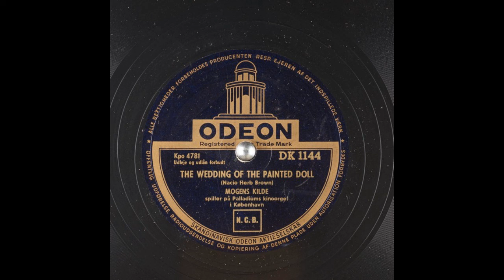Mogens Kilde, Nacio Herb Brown - The Wedding of the Painted Doll (1951)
A version of "The Wedding of the Painted Doll" written by Nacio Herb Brown and performed by Mogens Kilde in 1951 in Denmark. The opposite side of this disc is